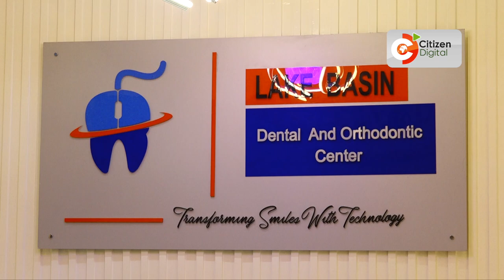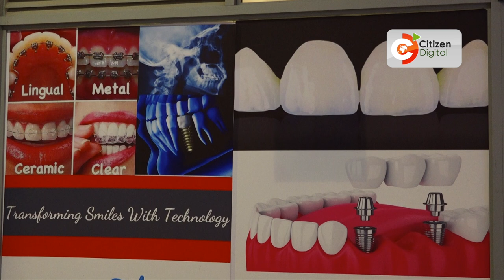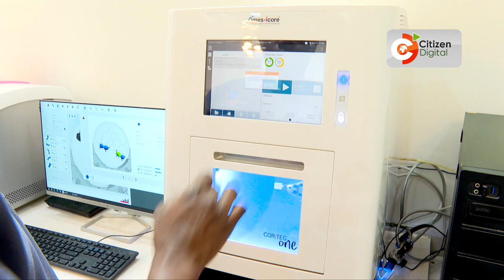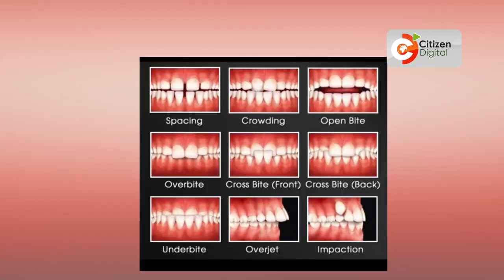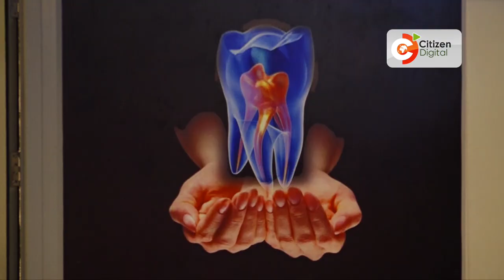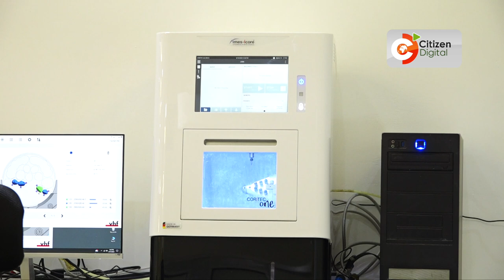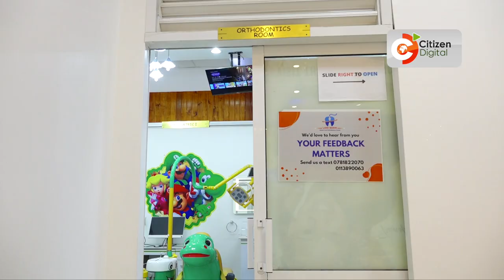Power Talk | Dr. Kennedy Carson is CEO of Lake Basin Orthodontics Centre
Cosmetic dentistry focuses on appearance of the mouth, teeth and smile